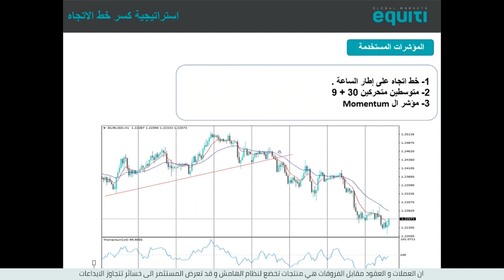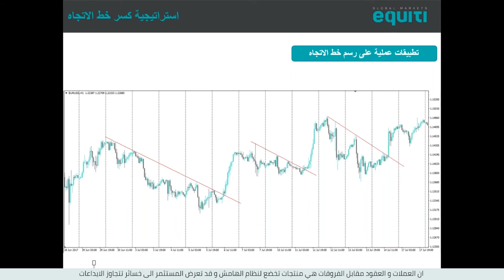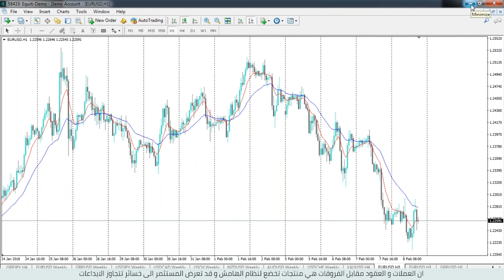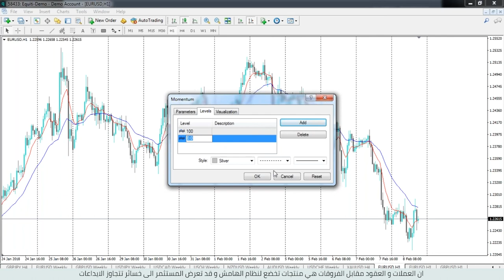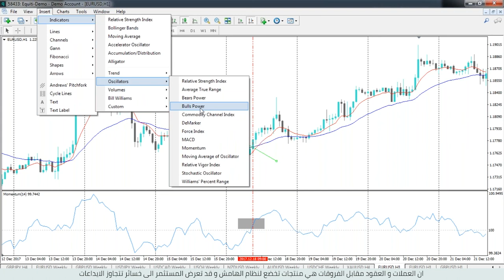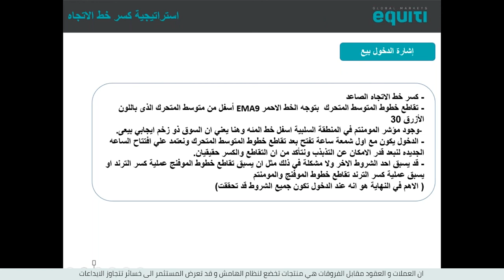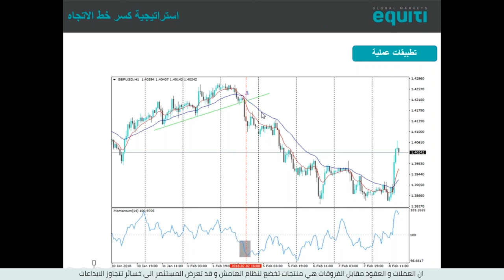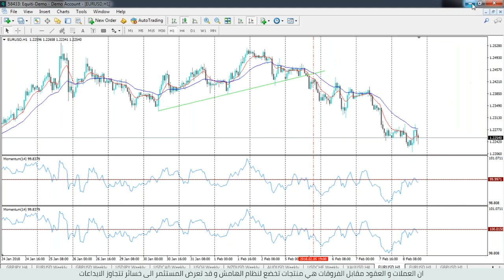استراتيجية كسر خط الاتجاه